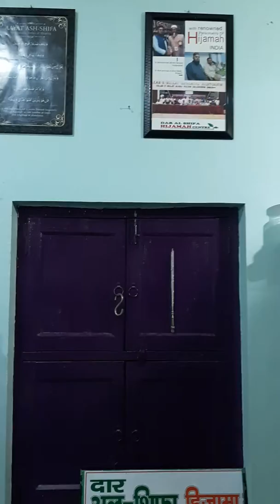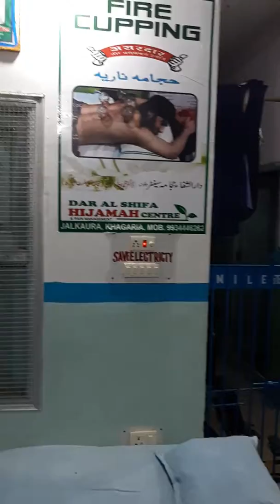Dar Al shifa Hijamah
Jalkaura